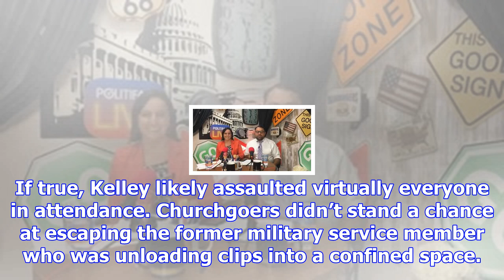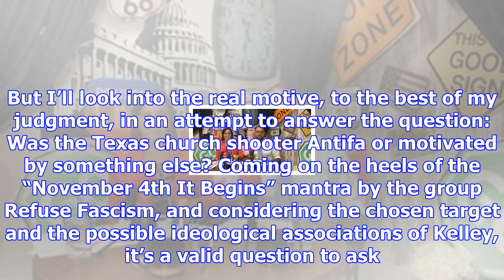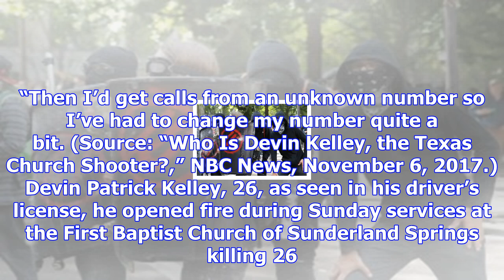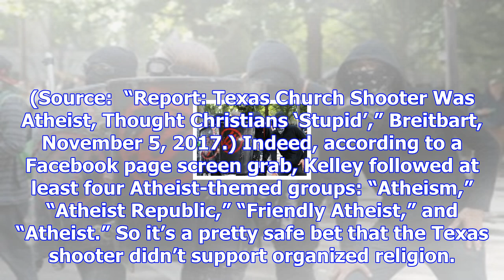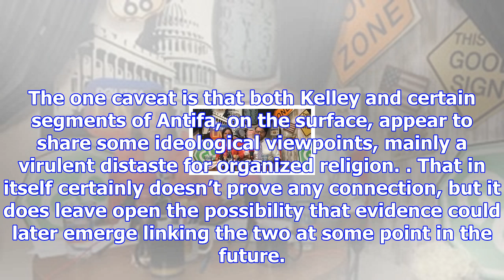Fact check: was the texas church shooter, devin kelley, a member of antifa?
Home » Fact Check » FACT CHECK: Was The Texas Church Shooter, Devin Kelley, a Member of Antifa? Cred...